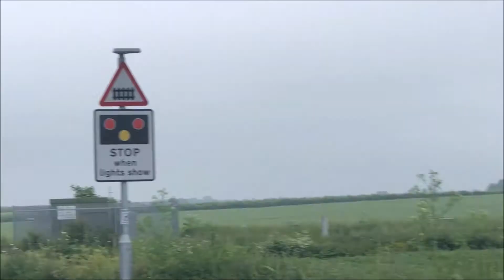A Few Trains Passing Rowston North LC (Lincolnshire) Friday 01.06.2018